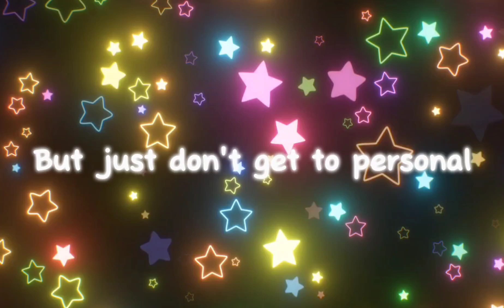// !!400 sub QNA special!! //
I am a master graphic designer